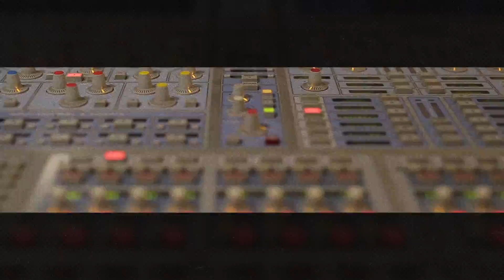David Aubaile ° Sesamus: EN ACOUSTIQUE AVEC CEDRIC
David Aubaile

Interview + Live